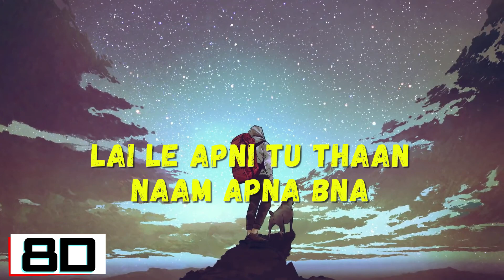Hogi Meri Jeet (8D Song) - YO YO Honey Singh [ MUSICAL UNIVERSE RELEASE ]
⚠️PLEASE DO WEAR HEADPHONES WHILE WATCHING THIS VIDEO.
Follow My friend's GFX account on Instagram who makes awesome content, so please do check his account.

IMPORTANT :
IMPORTANT NOTICE:
ANIMATION CREDITS:
Animation and visual effects made by HDSounDI™